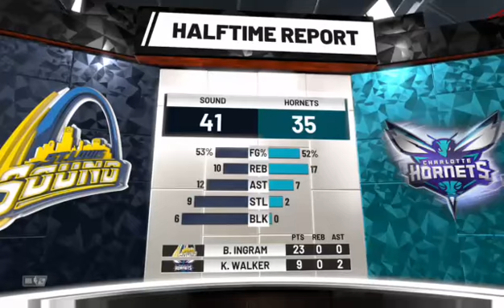Expansion League Series#3 (The First Game)NBA 2k19